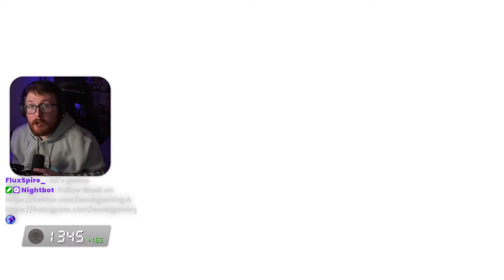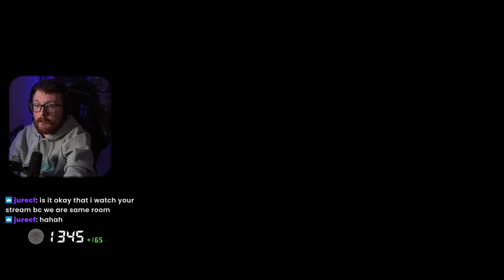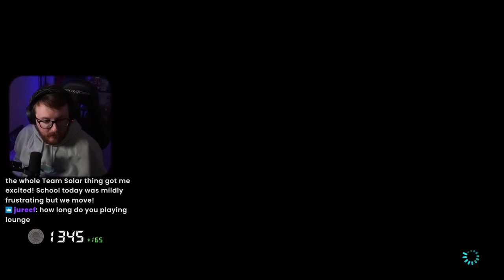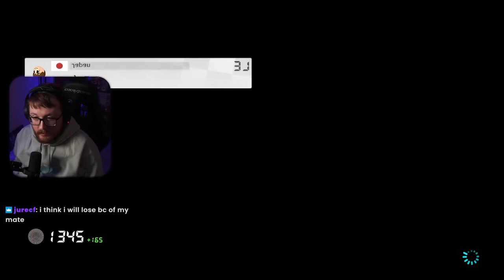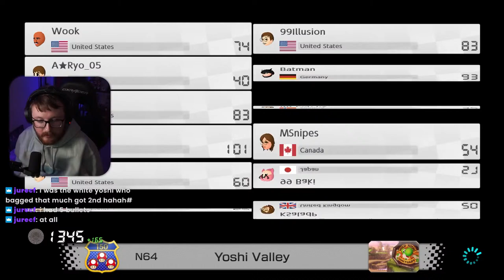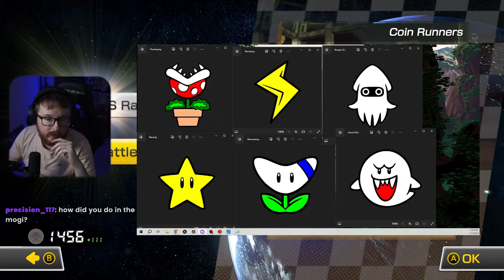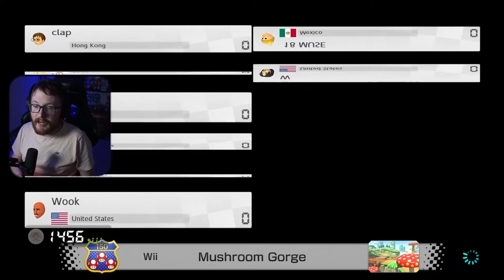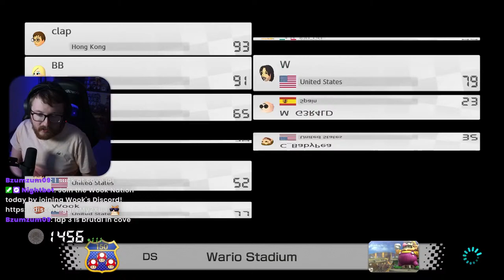🔴 LIVE | Competitive Mario Kart 8 Deluxe!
What's going on Wook Nation! Today we play some Competitive Mario Kart with the new Lounge system!

Team Solar Socials!